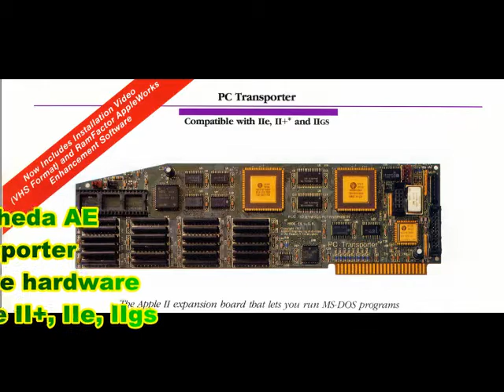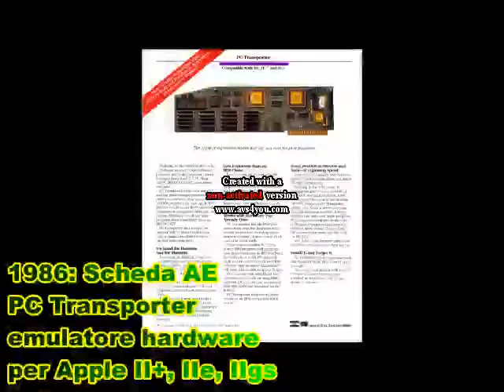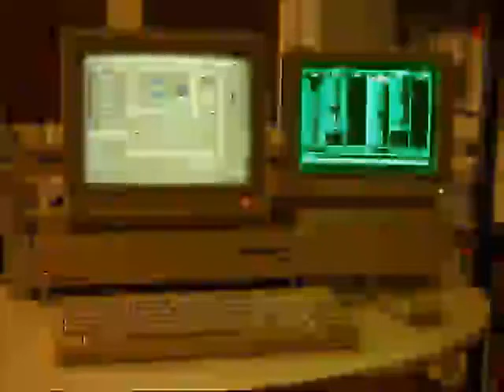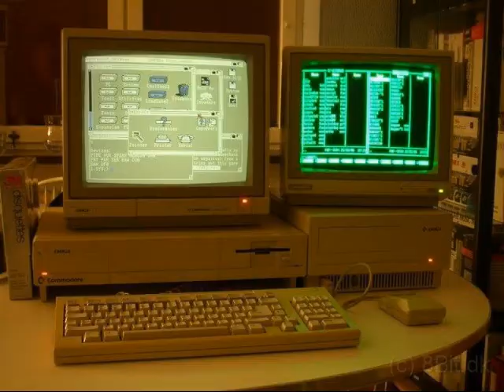Amiga 1060 Sidecar contro scheda PC-Transporter Applied Engineering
Commodore Amiga 1060 era inferiore alla scheda PC-Transporter per Apple II della Applied Engineering. Scoprite ;-) il perché in questo podcast!

Il file è in Copyleft(BY-ND-NC)